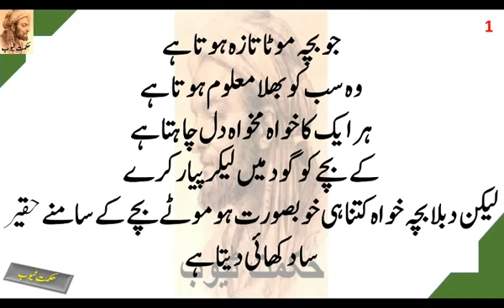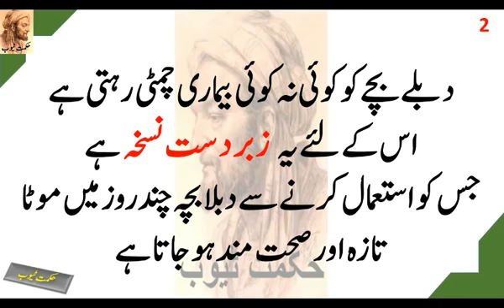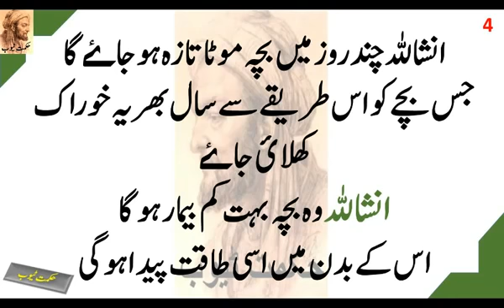bachon ko mota karne ka nuskha children health in urdu hinبچوں کو موٹا اور صحت بنانے کا زبردست نسخہ